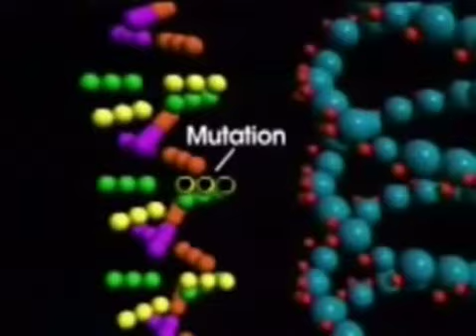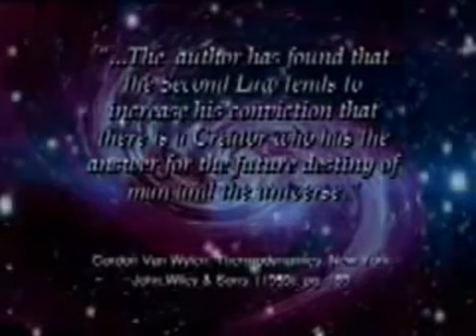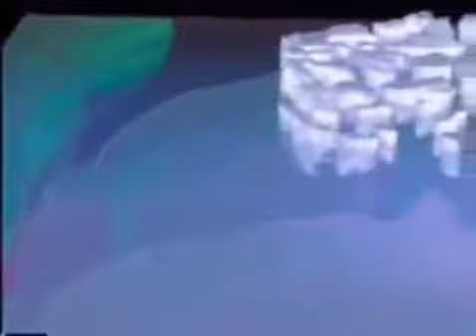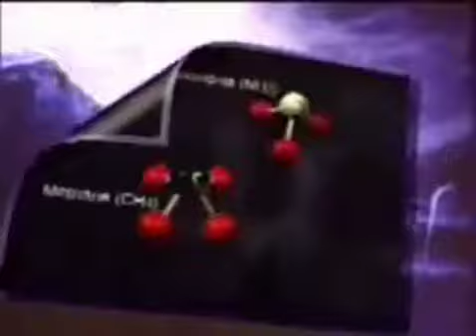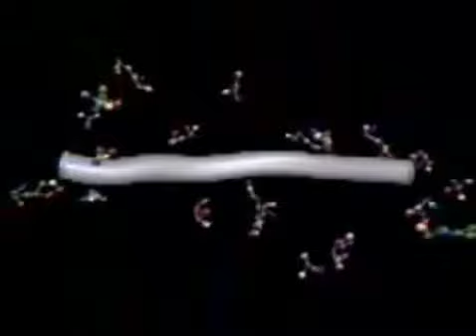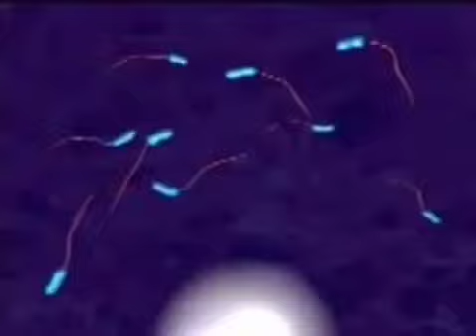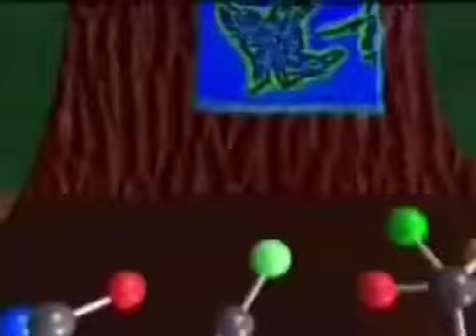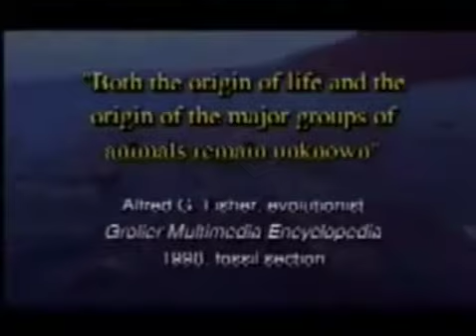KOD STWÓRCY WSZECHŚWIATA